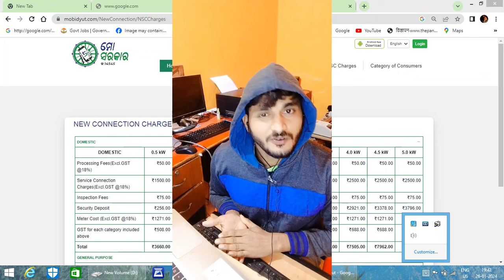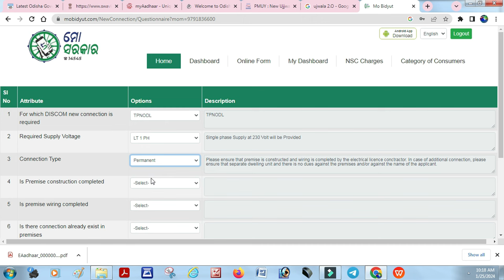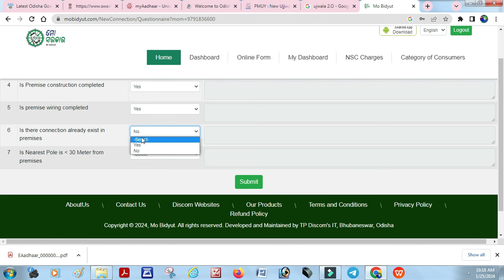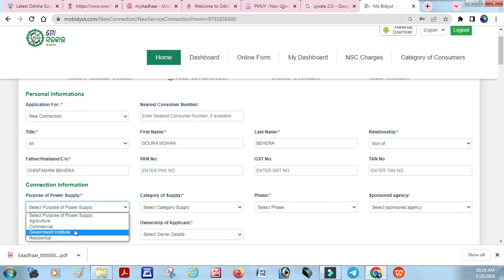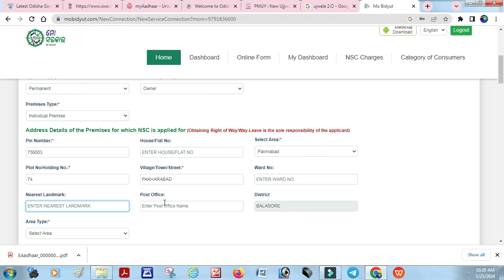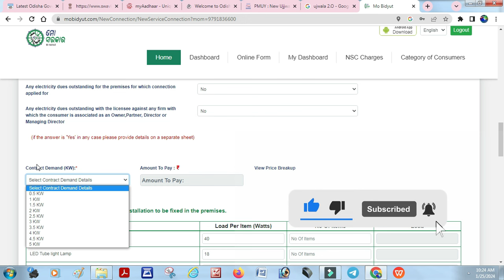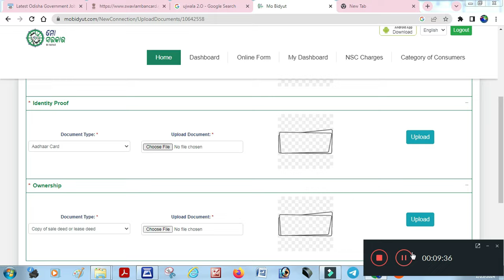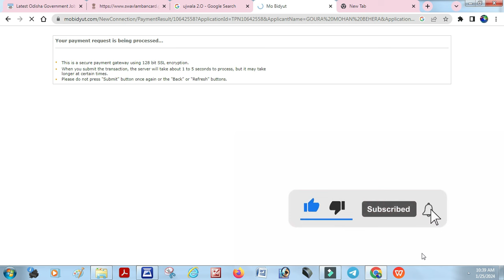Mo Bidyut Odisha Apply New Service Connection,upgarde full videostepbystep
Odisha Mo Bidyut Portal
Odisha Mo Bidyut is a platform introduced by the government of Odisha in India. It aims to provide various online services related to electricity and power supply to the residents of Odisha. The portal allows users to access services such as online bill payment, viewing and downloading electricity bills, applying for new connections, lodging complaints, and tracking the status of applications.

IGRS AP EC Search & Apply Online, Status Check, Market Value at Rs.ap.gov.in
Sarathi Parivahan Sewa: Driving Online License Application, Status (state-wise) Parivahan.gov.in
Sdms.px.indianoil.in - Indian oil SDMS Login Website SDMS Portal
It also offers features like customer support, information regarding outage schedules, and updates on power supply in different areas. The Odisha Mo Bidyut portal not only enhances convenience for customers but also promotes transparency and efficiency in the state’s electricity distribution system.

MO Bidyut New Connection Documents Required
Candidates should avail of the documents mentioned below for the Odisha Mo Bidyut portal;
aadhaar card
pasport sizephoto
land ror/rent agreement